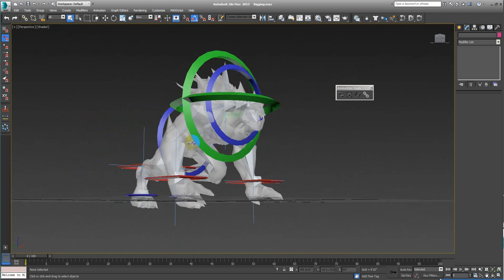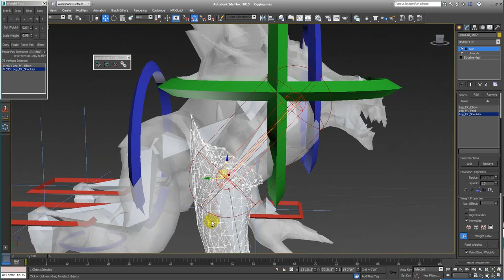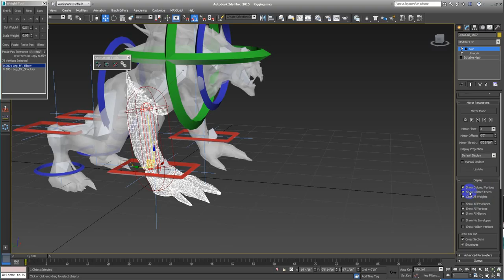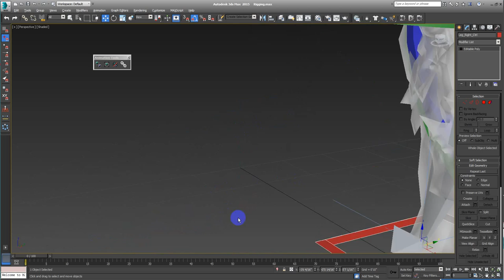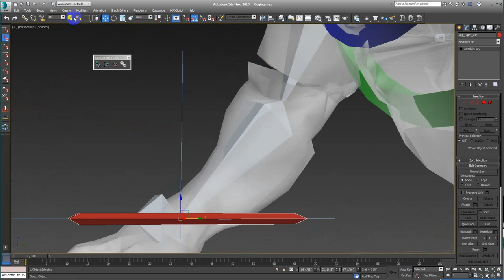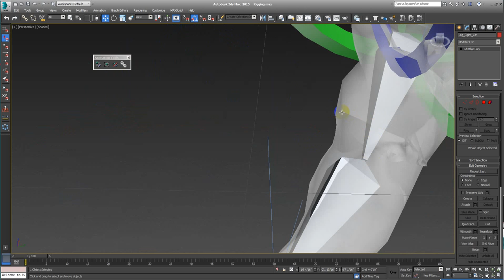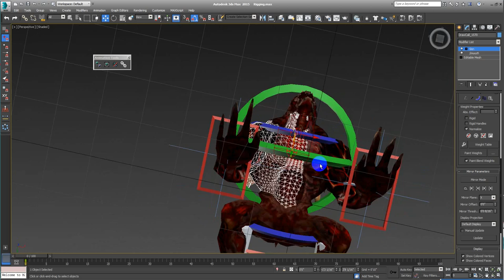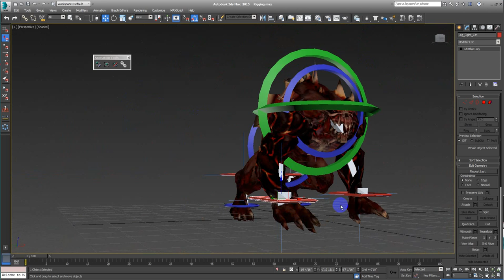UE4 from 3ds Max Rigging Prt 9 (Continuing the Skinning process)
Hey, thanks a lot for staying tuned I hope you are learning and if not feel free to ask for any tutorial on this softwares; 3ds Max, Auto Cad, Unreal Engine, Photoshop, C++, Visual Programming (Blueprints), After Effects, Premier, Dreamweaver, HTML etc...

THANKS!
att: ROY

Hi I'm Roy this are tutorial videos on 3ds Max if you don't have 3ds Max you can have it for free do a educational account.  Also you can buy it just for a few month

I'll try to upload one video per week.

If you need something in particular let me now I'll upload it (asap) as soon as possible.